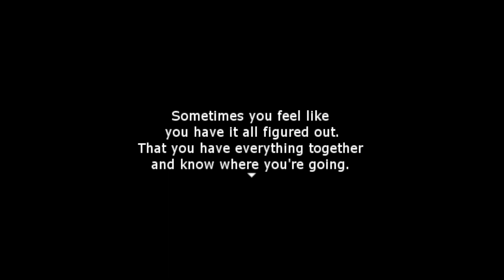Notes From Province 01: Wow that opening gets really real, really fast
The game that was chosen by a few of you in a community poll! Truth be told, it wasn't even supposed to be in that batch of games. I confused its title with another game, which is why it was the only non-VN game on the list. Oops :'D Oh well
If this first hour was any indication though, you all made a great choice! I'm really looking forward to this one.

A link to the game's Steam page if you want to play it for yourself, it is free after all!

As always with this channel, this playthrough will be just gameplay with no commentary / talking over it!